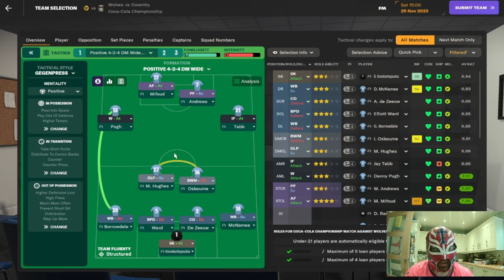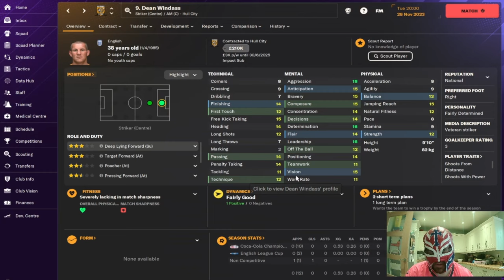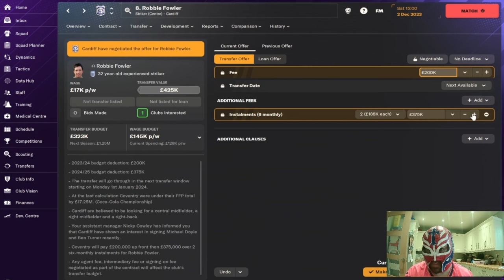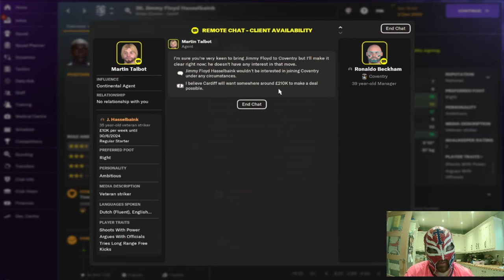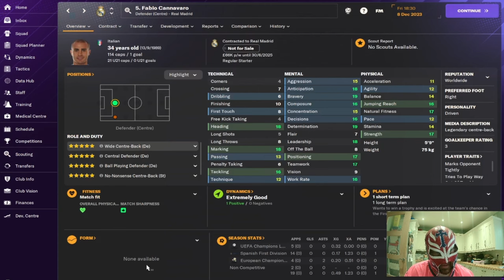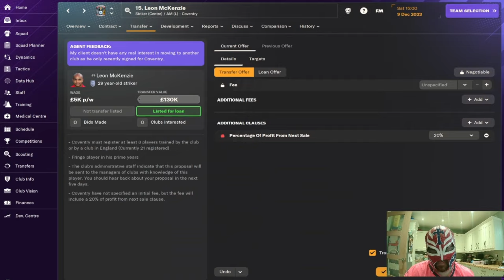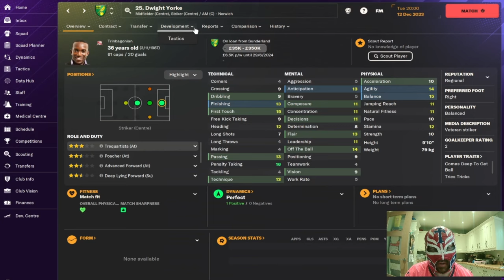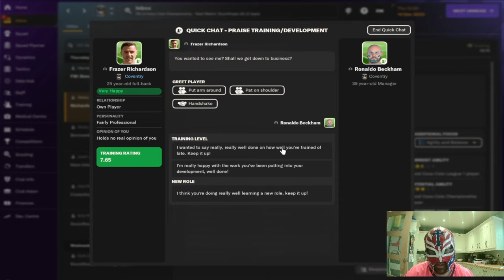FM24 Coventry City FC 2007-2008 Retro DB Episode 5 - We Have Signed An Treble Winner!!!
In this episode we try to continue to gain promotion to the Prem and also look to bring in some former legends of 90s football.
We manage to bring in a England legend who went on to win the Treble.

In this series I am managing Coventry City FC on FM2024 but using a 2007/2008 retro database supplied by Mr Tini 23.
He also has other retro databases for FM2024. Subscription is £5 per month plus VAT.
Definitely worth at least a months subscription to give the databases a try.
Also you get regens that are real life players and he has the massive facepack for the current players and the regens that come into the game.
He has an installation guide video to show you how to do it.